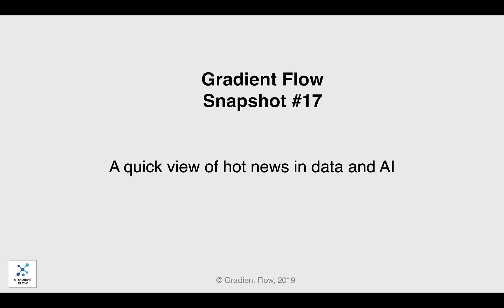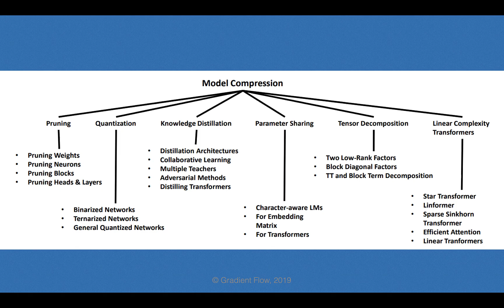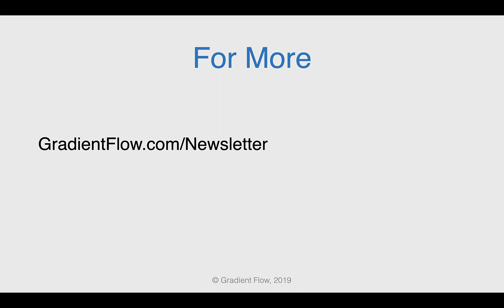Gradient Flow Snapshot #17: Democratizing reinforcement learning, Compressing neural language models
- Democratizing deep reinforcement learning
- Compressing neural language models
- Building a semiconductor industry